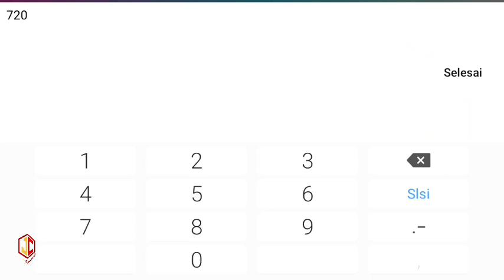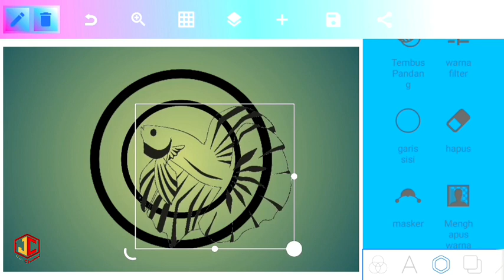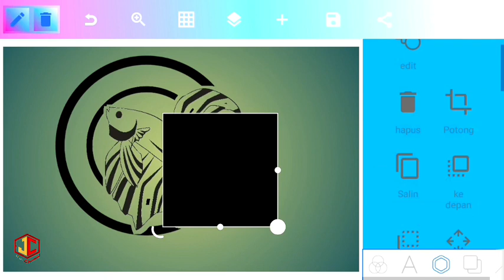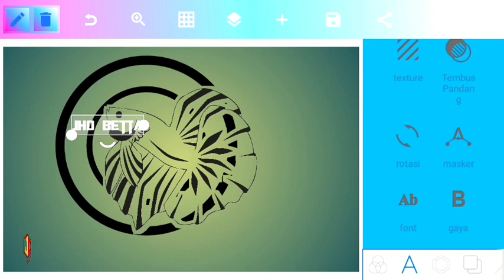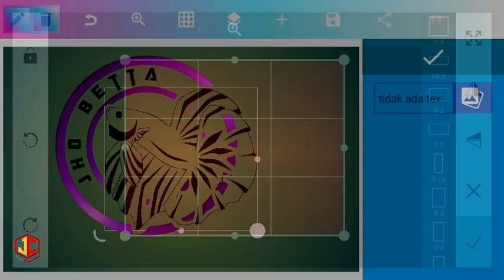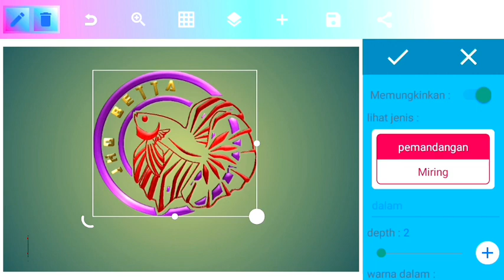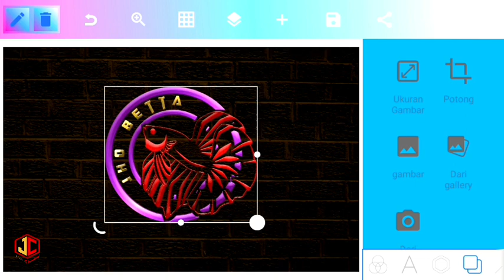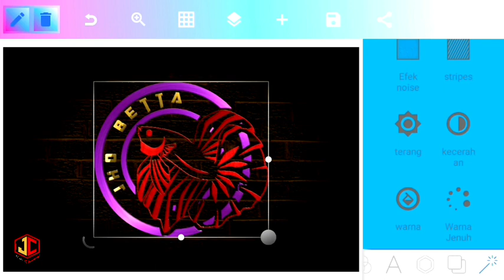How To Make a Betta Fish Brand Logo || Cara Membuat Logo Merk Ikan Cupang || PixelLab Tutorial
Saya doakan anda selalu sehat ...